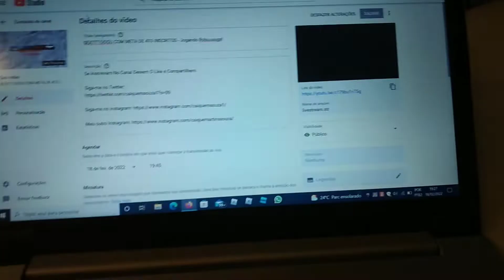LIVE GALERA!! Link na descrição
Link meio estranho kkkk, mas é a live gente confia!